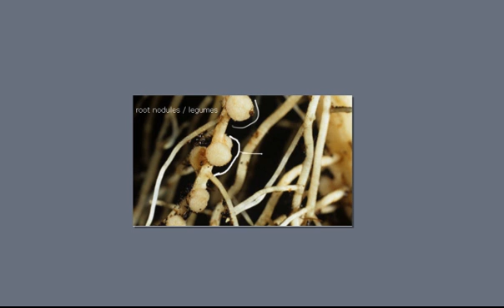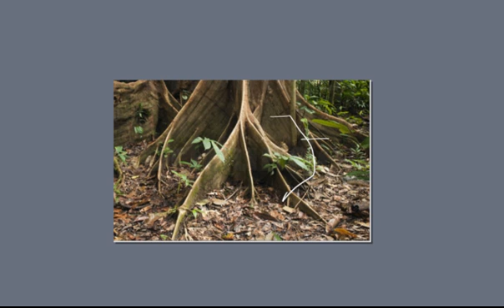root and root modifications - tap root modifications - part two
In this second video lesson dealing with tap root modifications , we look into cases like respiratory roots [ pneumatophores], buttress roots and nodular [ nitrogen fixing ] roots.